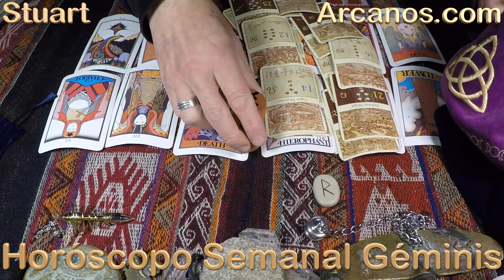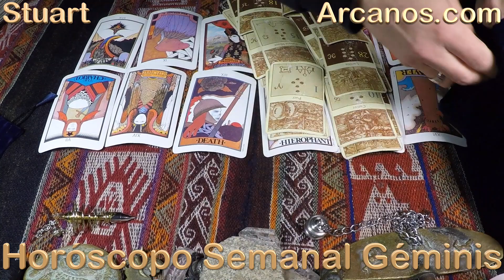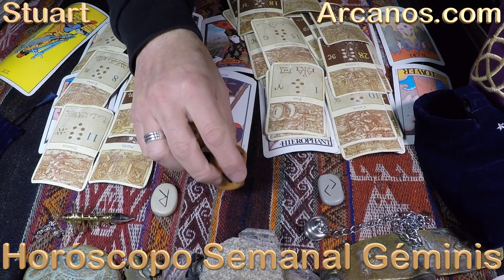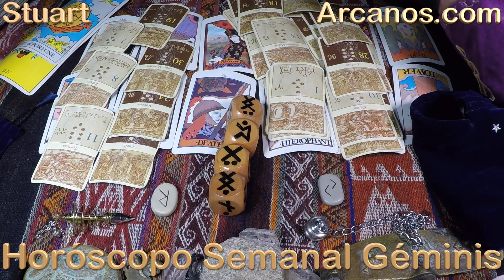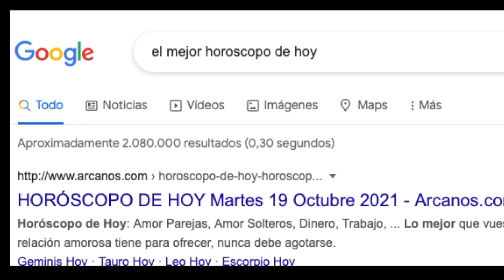GEMINIS - Horóscopo ARCANOS.COM 6 al 12 de marzo de 2022 - Semana 11